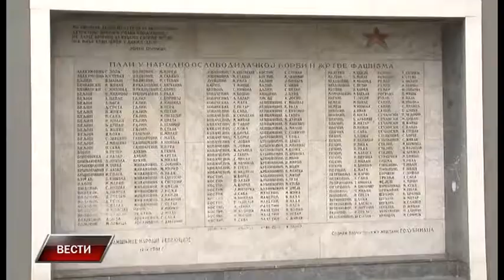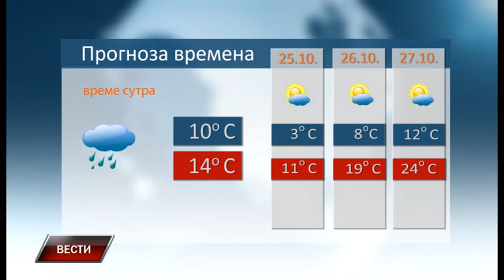Vesti 23 10 2018